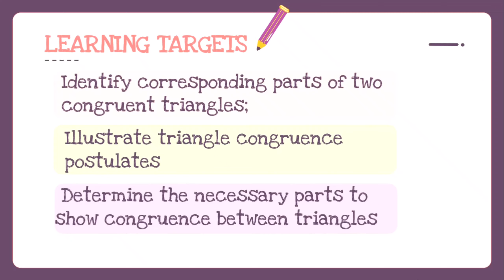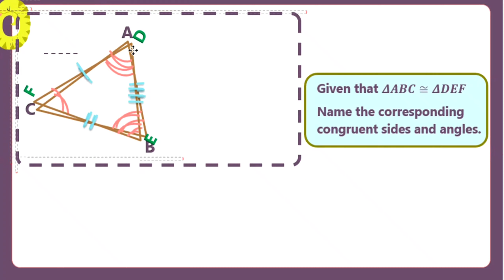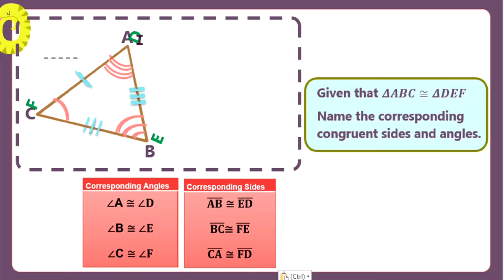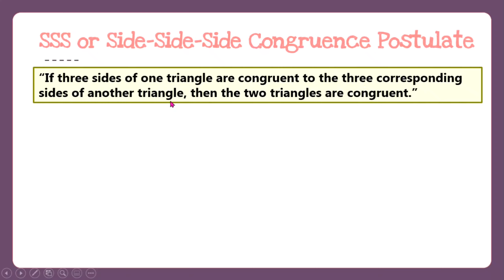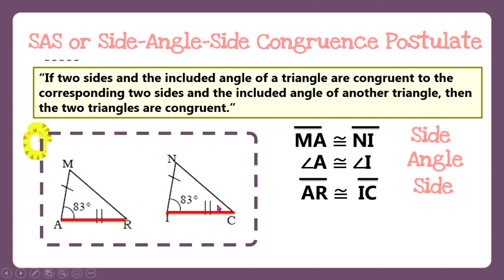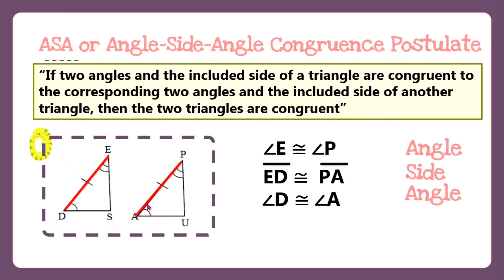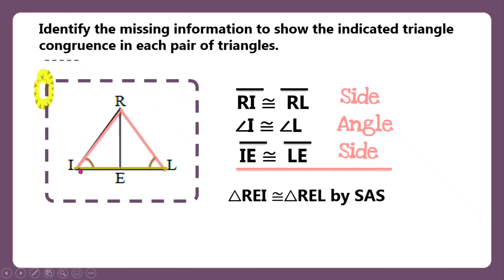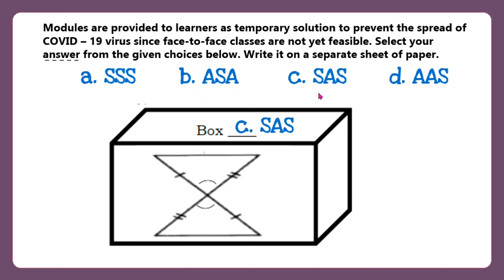TRIANGLE CONGRUENCE | GRADE 8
Learn the different Triangle Congruence Postulates in Geometry. Grade 8 Mathematics.
In order to say that two triangles are congruent, you must show that all six pairs of corresponding parts of the two triangles are congruent. However, it is not always necessary to show all the six pairs of congruent parts to prove that the triangles are congruent. These are the postulates and theorem that guarantee the congruence of two triangles by showing only three pairs of congruent corresponding parts. Now, let us see how we can verify if two triangles using two or three pairs of congruent corresponding parts.
An included angle lies between two named sides of a triangle.
An included side lies between two named angles of the triangle.
TRIANGLE CNGRUENCE POSTULATES
1. SSS or Side-Side-Side Congruence Postulate states that:
“If three sides of one triangle are congruent to the three corresponding sides of another triangle, then the two triangles are congruent.”
Congruence of sides is shown with little hatch marks, like this: ∥. For two triangles,sides may be marked with one, two, and three hatch marks.
If △NOM has all three sides equal in measure to the three corresponding sides of △ERS, then the two triangles are congruent by SSS
2. SAS or Side-Angle-Side Congruence Postulate tells us,
“If two sides and the included angle of a triangle are congruent to the corresponding two sides and the included angle of another triangle, then the two triangles are congruent.”
Two sides and the included angle on △MAR are congruent to the corresponding two sides and included angle on △NIC. So, by SAS, the two triangles are congruent.
3. ASA or Angle-Side-Angle Congruence Postulate says,
“If two angles and the included side of a triangle are congruent to the corresponding two angles and the included side of another triangle, then the two triangles are congruent”
We have △EDS and △PAU with
∠E ≅ ∠P
̅E̅̅D̅ ≅ ̅P̅̅A̅
∠D ≅ ∠A
by ASA Postulate, these two triangles are congruent.